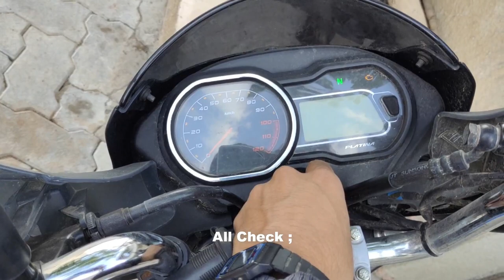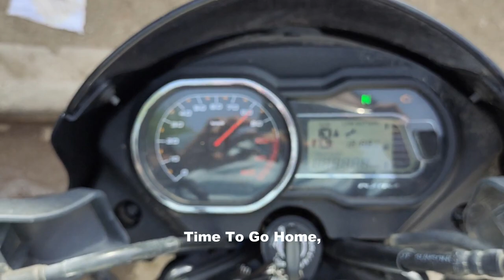Palitana City Of Temple | Mount Shetrunjaya | Shetrunjay Dam | Bagdana GuruAsharam | Full HD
Amongst all the Jain temples, Palitana Jain mandir are considered to be the most sacred. Located on Shetrunjaya hills there are 863 Jain Palitana temples in Gujarat, exquisitely carved in marble. No one is allowed to sleep overnight including the priest, because the temple city has been built as an abode for the Gods. The town is considered by many Jains to be more important than the other Jain thirth yatra temple covered hills of Bihar, Gwalior, Mt Abu and Girnar. Palitana Gujarat was the capital of a princely state of the Gohil Rajput clan. It is also one of the greatest tourist attractions in Gujarat for foreign tourists.

Temple of Palitana - Location
Palitana is located in the western Indian state of Gujarat, 51 km south west of Bhavnagar. It is a part of the Saurashtra region famed for its spectacular temple sites, cities, beautiful beaches, and wildlife. The town has a good road and rail network that connects it to the other cities of Gujarat, especially Bhavnagar.

Jain Temple Palitana - Climate
The Palitana weather is generally pleasant. The summer season continues from March to June, with daytime temperature reaching 40°C.The monsoon reaches Palitana in July and remains there till September. Winter sets in around October and continues till February. The summer temperatures range from 24°C to 42°C and winter temperatures range from 10°C to 24°C.

Palitana History
The act of ascending a path to reach a place of pilgrimage is a part of the Hindu and Jain consciousness, which is why many of their holiest temples are located along hills and mountain ranges. The Jains have five separate hill locations for their holiest clusters of temples and Shatrunjaya Hill, Adinath Palitana is considered the most important among them. Another group is in Girnar (Junagadh), not too far away, while others are in Rajasthan and Maharashtra.

Palitana India houses perhaps the largest cluster of Jain temples anywhere. From the base to the peak of the Shatrunjaya Hill, where the Palitana temples are located, there are in all 863 temples. These temples were built in two phases-the 11th and 12th centuries as a part of the resurgence of temple building all over India, and in the 16th century. Some of the earliest temples built in the 11th century were destroyed by Muslim invaders in the 14th and 15th centuries. The current temples date back to 16th century onwards. Not any one person or group was responsible for the construction of these magnificent temples. It was the effort of the wealthy businessmen who were followers of Jainism that these buildings came into existence and where today you can do the Palitana darshan .

Shetrunjaya Hill
The entire summit of majestic mount Shatrunjaya is crowned with about 900 temples, each rivaling the other for beauty and magnificence, presenting an awe-inspiring spectacle to devotees and visitors. The peak is a 3 ½ km climb of over 3500 steps from the town. The cluster of over 800 temples is divided into tuks. Throughout the cluster you can see detailed carvings, beautiful idols and images, jeweled statues and intricate toranas. Sunrise behind the temples is a great sight. One can enjoy views from the summit of the hills and the river Shetrunjaya. On a clear day, the Gulf of Cambay seacoast can be seen. Commanding a special place on the Gujarat travelers' map, Palitana is a `must visit' destination for the Jains and all those who would like to witness what the subtle combination of human enterprise, architectural skills, philanthropy and channelised religious fervour can achieve. The mount Shatrunjaya lies hardly a kilometer away from the town, the way, which is now thronged on both the sides by sarais and minor temples, including Kala Bhandars (museums). The mountain is associated with Rishabhdev, the first tirthankar, also known as Adinath. It is believed that all the tirthankars, except Neminath, attained nirvan here. The multitude of temples, half palaces, half fortresses and made of splendid marble, with their spires aiming the skies present a spectacle unmatched for its scale and magnitude.

This Video purpose by beuty and nature.